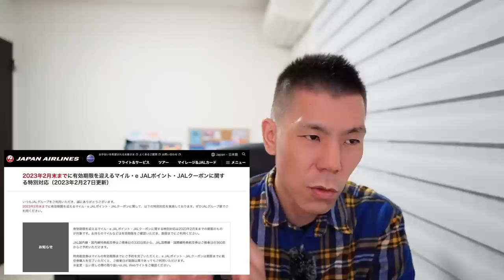ANA感謝の日の裏でJAL航空券がお得に!?+JALマイル特別対応のお知らせ❗️(急ぎです)